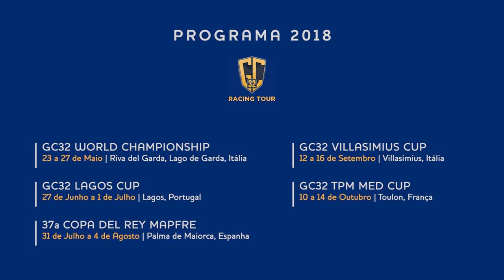Foiling in love with Norauto and Franck Cammas - PT